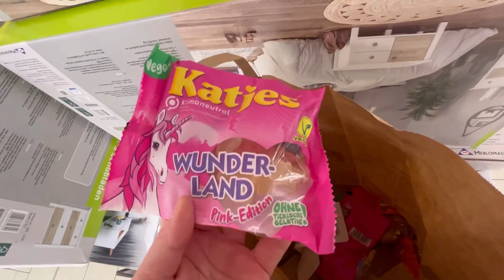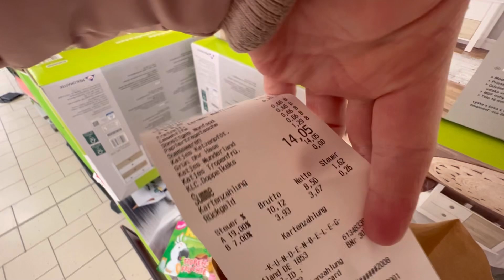Wo bin ich wieder? Oma ist wieder in Aktion | Deutsch-Türkische Großfamilie